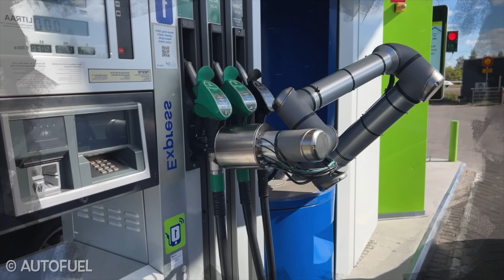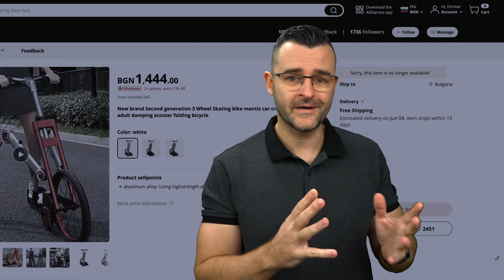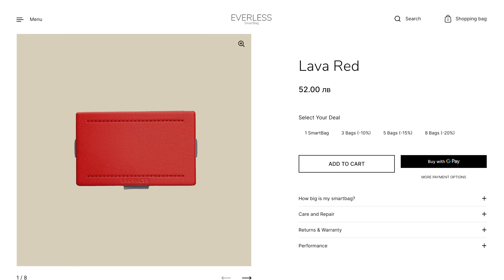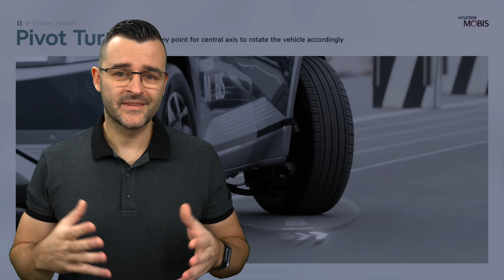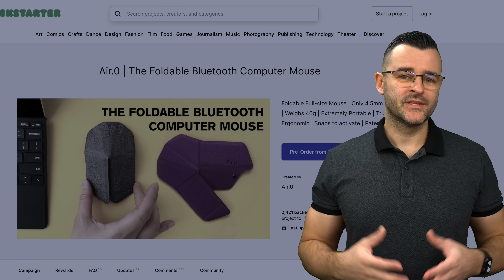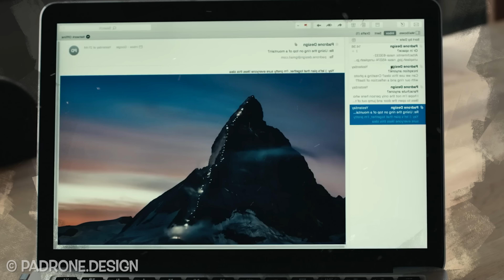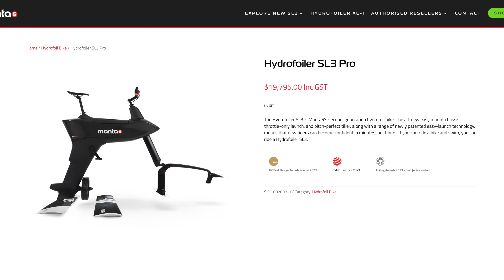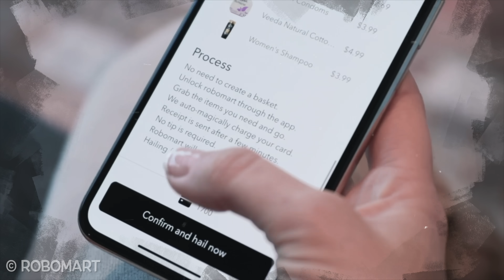25 доказателства, че ЖИВЕЕМ В БЪДЕЩЕТО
Вижте някои неща и изобретения, които доказват, че вече живеем в бъдещето. В тази класация ще видите някои уникални неща и технологии, които ще ви изумят! Пожелавам ви приятно гледане!

Може да ме подкрепите като станете член на канала или като си пазарувате с моя линк за Озон. 🎁 Открийте го по-горе, където се намира и последната ми книга. 📗 Тя ще ви отведе на пътешествие из най-красивите кътчета от нашата родина! ❤️ Другите ми творения са тук:

Всички знаем, че бъдещето е сега и днес ще ви представя доказателства , че вече живеем в него. Не зависимо с какви финанси разполагате, технологията е около нас и имаме досег го нея, независимо дали го разбираме или не. За това днес ще си говорим накъде е тръгнал светът и къде е най-добре да се инвестира за да сте подсигурени! Знаете, че в The Clashers обичаме да поглеждаме към наука и технологии за това днешната класация е за тези, които обичат образование и искат да вървят напред.

Обикновено тематиката на theclashers е обвързана до някаква степен със science и днес ще хвърлим един поглед към future на technology и живота като цяло. Естествено за момента се изисква солидно количество finance за някои от предметите, които ще видите, но други са на budget и са значително по-достъпни! Днес ще добиете представа върху посоката, към която светът е тръгнал да се развива и ще може да определете къде е най-добре да се invest за по добро бъдеще.

В Китай вече има напълно автоматизирани бензиностанции, в които роботи автоматично отварят капачката, пълнят резервоара и затварят. Скоро дори няма да се налага да слизаме от колите, направо минаваме картата през ПОС терминала и тръгваме. Ето ви едно изобретение за феновете на зимния офроуд. Защо да слагате зимни гуми, като направо може да обуете колата си с тези уникални устройства. Определено така зимата няма да ни изненада дори на високите проходи както всяка година. Както виждате всичко се задвижва от въртенето на гумите и така може да си карате буквално където си поискате. Цената обаче остава само при запитване.